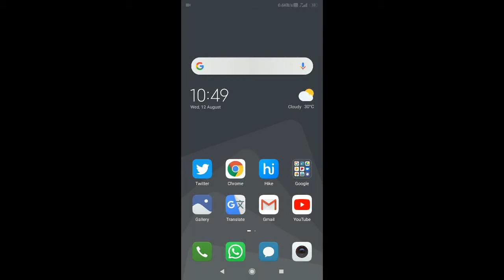How to download google meet application/Study materials/SAASC/Syed Ammal Arts and Science College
How to download google meet application/Study materials/SAASC/Syed Ammal Arts and Science College, for online classes.